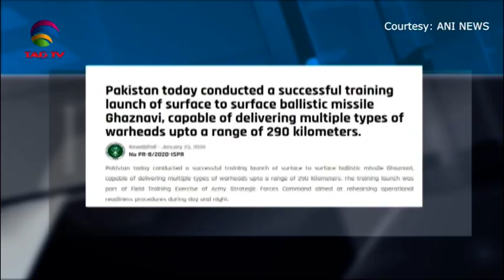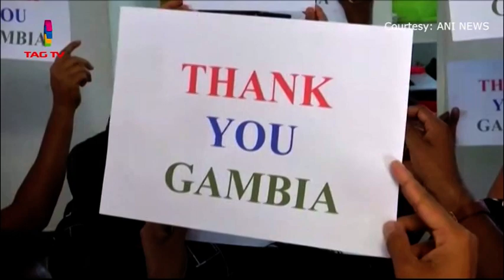South Asia Newsline News Bulletin January 24, 2020 - TAG TV Super Prime Time